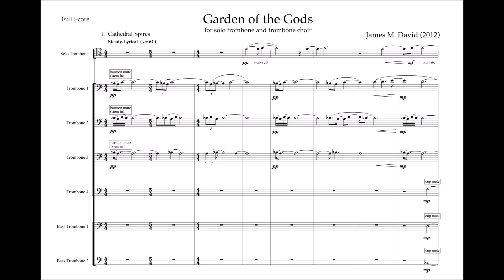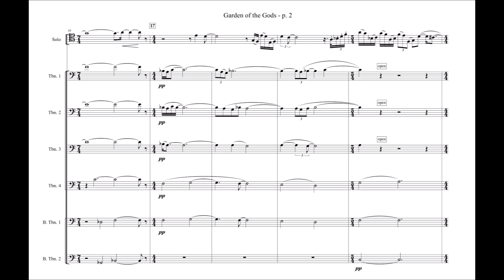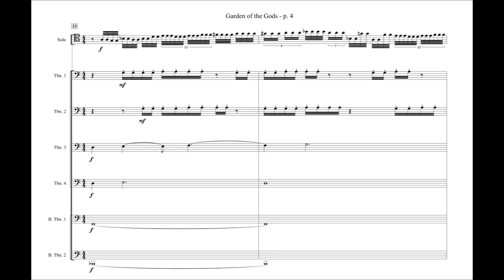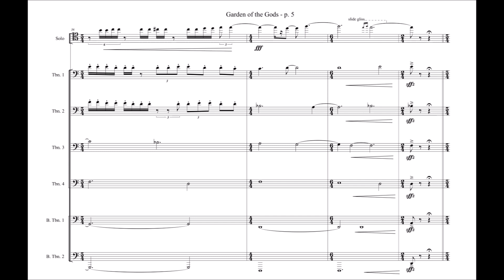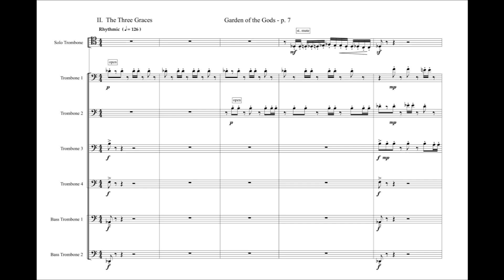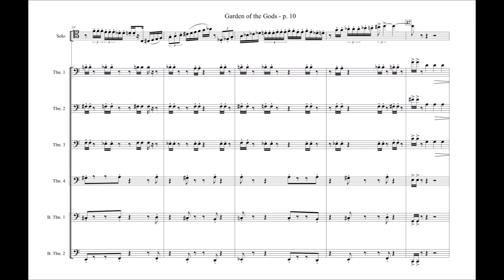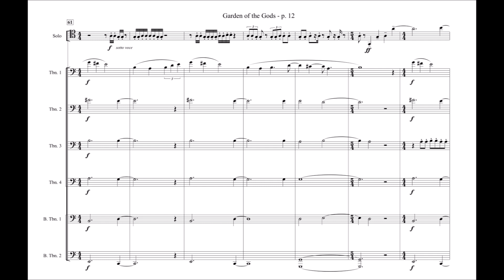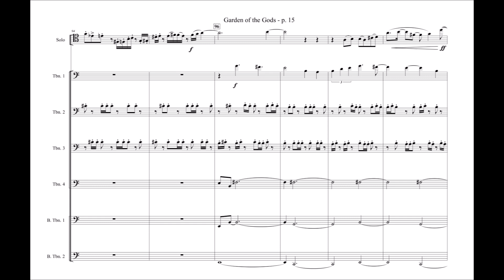James M. David — Garden of the Gods (2012) [w/ score]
This exhilarating piece for solo trombone and trombone choir, "Garden of the Gods", was commissioned by Dr. Bradley Palmer and the outstanding Columbus State University Trombone Choir. The piece was dedicated to the brilliant, star of the show soloist in this recording, Joseph Alessi, principal trombone of the New York Philharmonic since 1985.
The composer writes in the program notes:
"Of all the beautiful places in Colorado, the one to which I most often return is the famous Garden of the Gods. While certainly not the most massive or dramatic vista in the state, it instead holds an elusive character that is intimate, mischievous, and foreboding all at once. The bizarre rock formations seem to take on their own distinct personalities, and this brief concerto for trombone and trombone choir depicts two of the most well known structures. The “Cathedral Spires” are an extraordinarily delicate group of sandstone columns rising toward the mountains in the distance.  The first movement depicts them at dawn, just as the sun emerges from behind Pike’s Peak. “The Three Graces” are large angular shapes that are grouped together near the center of the park. During the day, they are surrounded by the hustle and bustle of visitors and almost seem to be having a busy conversation amongst themselves. The driving allegro of the second movement displays the vibrancy and energy of the park, particularly the daring cyclists racing up and down steep inclines. This piece is composed for and dedicated to Joe Alessi of the New York Philharmonic, and was commissioned by Dr. Brad Palmer and the Columbus State University Trombone Choir."

COMPOSER: James M. David
CONDUCTOR: Bradley Palmer
TROMBONE: Joseph Alessi
ENSEMBLE: Columbus State University Trombone Choir

TRACKLIST:
0:00 - Introduction
0:11 - I. Cathedral Spires
4:39 - II. The Three Graces